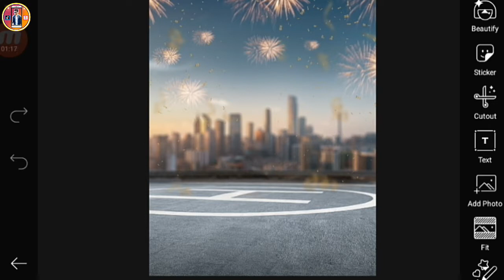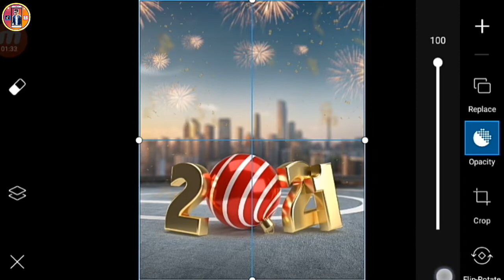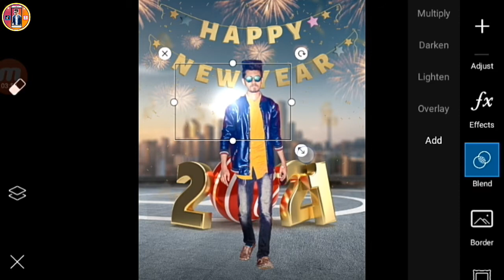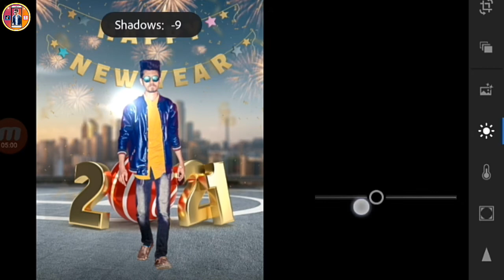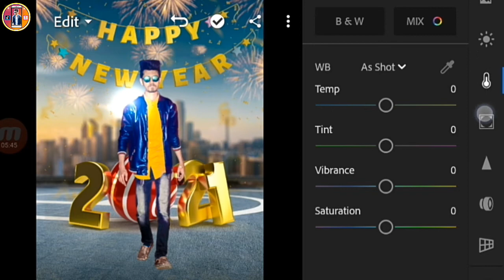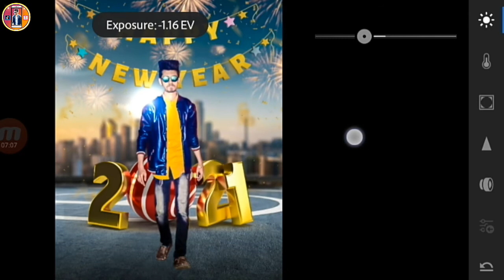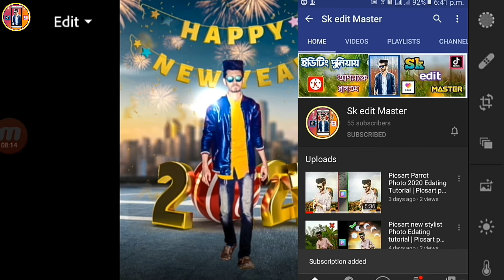Happy new year photo download | 2021 year photo editing picsart apps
🔴[ ᴏᴜʀ ᴍᴏʀᴇ ᴄʜᴀɴɴᴇʟ :-]

▶▶▶See more...

🔴[ All edating apps:-]

Related...

নতুন বছরের সেরা ফটো ইডিটিং
নতুন বছরের ফটো ডাউনলোড
নতুন বছরের ফটো
happy new year photo 2021
happy new year photo editing 2020
happy new year photo download